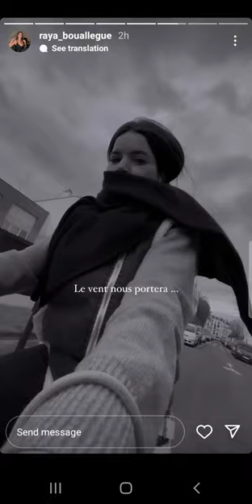Raya Bouallegue 🌬 Le vent nous portera..💘